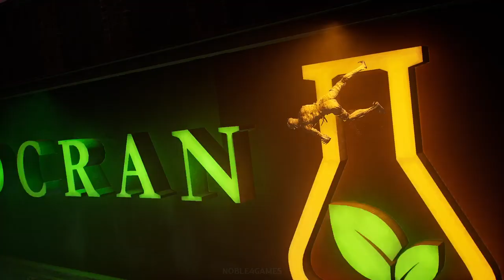GOTHAM KNIGHTS - La Corte de los Búhos Todas las Escenas en Español Latino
Un Video Gameplay enseñando todas las escenas de la corte de los buhos los villanos en Gotham Knights (2022) en español para Xbox, Playstation y PC.

Clase de Contenido que Subo:
Películas completas, Peleas de Jefes, Recopilaciones de Jefes o Evoluciones sobre los juegos y Algunos Extras. Subidos con Buenas Calidades en (Español Latino, Español o Subtitulado)
Todo el Contenido de Este Canal es Grabado, Subido y Editado íntegramente por su Noble Servidor con los permisos adecuados para subir todo el Contenido.

(C) Derechos de autor y Créditos dirigidos a sus respectivos propietarios.